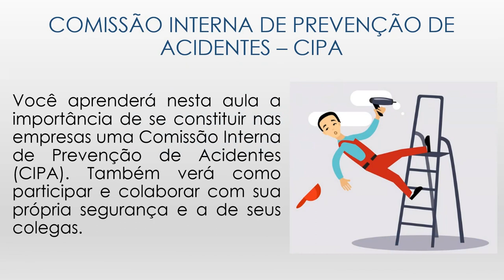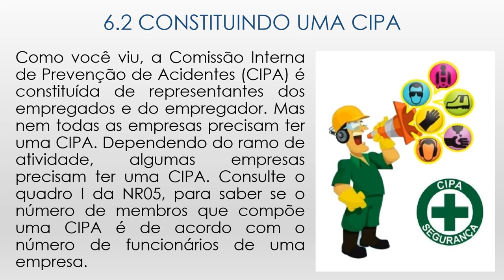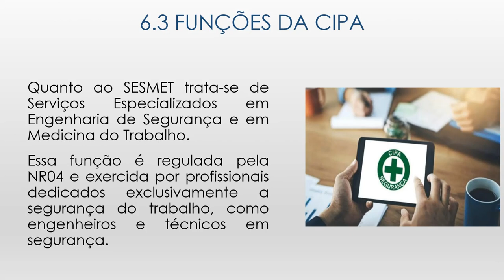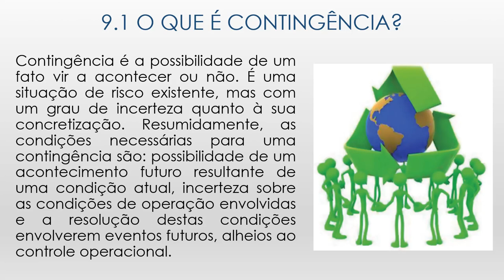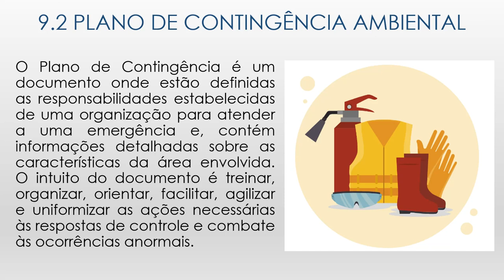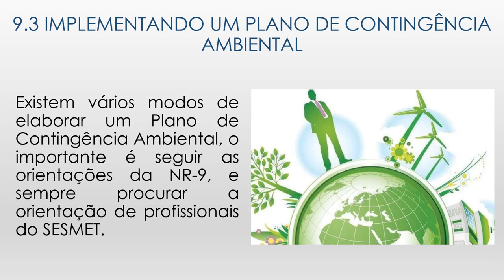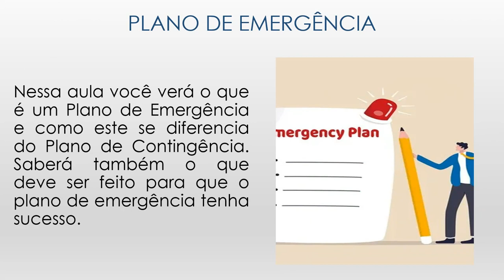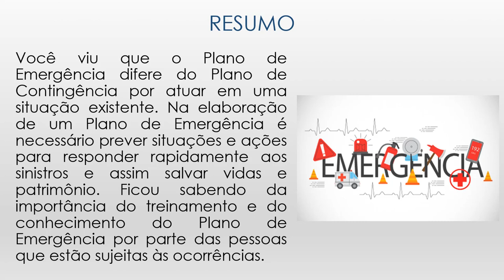Segurança Ambiental - Aula 4 - CIPA e Planos de Contingência e Emergência